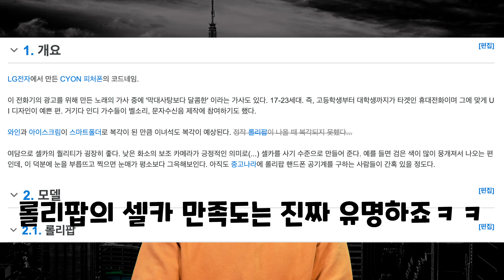매직홀폰 써본사람?ㅋㅋ 예쁜 폴더폰 감성 Z플립 케이스, 폴더블 느낌 아니까~~[4K]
2009년 엄청 인기 많았던
애니콜 '매직홀'폰 기억나세요?
이거 140만대 팔렸다는데 😱ㅋㅋㅋ

매직홀폰을 10년 지난 지금
다시 한번 살펴봅니다 ㅋㅋㅋ

근데 이거 예쁘네요 ㅠㅠ
다시 쓰고싶음

갤럭시 Z플립도 예뻐요!
Z플립 케이스는 지금 아라리밖에 선택지가 없음!